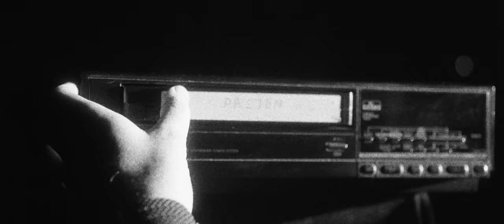ANID CUSIC - PRSTEN (OFFICIAL VIDEO 2023)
Predstavljam vam novu pjesmu pod nazivom “ Prsten “

Muzika : M.Petkovic
Text : M.Petkovic
Arr : Gabrijel Prusina ( Mass Studio )

Video: Vemine Videos
Directed by Mirnes Ožegović
Director of Photography: Mirnes Ožegović
2nd AD: Emir Žiga
Scenography: Nedžad Đedović
Camera operator I: Emir Žiga
Camera operator II: Nedžad Đedović
Light: NovexLight
Gaffer: Nedžad Đedović
Visual effects/CGI: Malik Kurt
Editor: Mirnes Ožegović
Photographer: Emir Žiga
Model: Nadira Sipović

Special thanks:
Hotel Hills, Thermal & Spa Resort Sarajevo